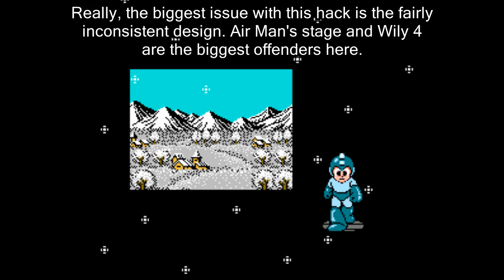Rockman 2 Gray Zone - Part 4 - Desolation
My playthrough of Rockman 2 Gray Zone, a Rockman 2 hack created by WINED.

Timestamps:
Castle Intro: 0:00
13. Wily Stage 5: 0:10
14. Wily Stage 6: 3:58
Credits & Game Thoughts: 6:06